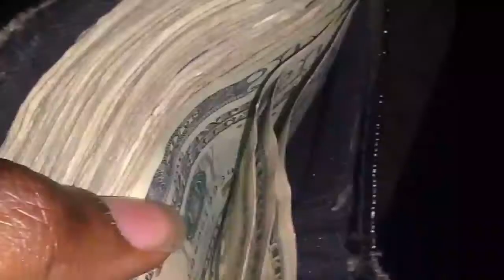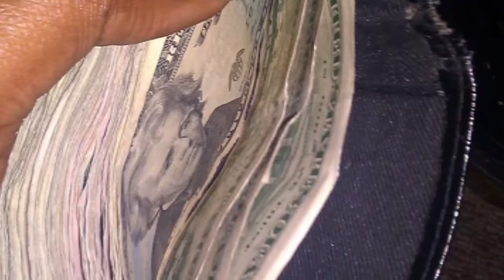ARM & HAMMER FEAT BLACK DRE-B 4 DA BANDO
ARM & HAMMER